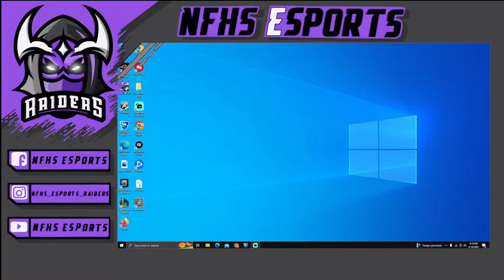NFHS Rocket League VS. Bryan County High School